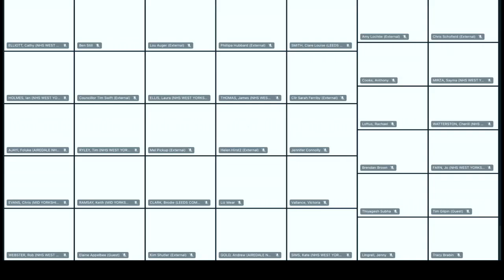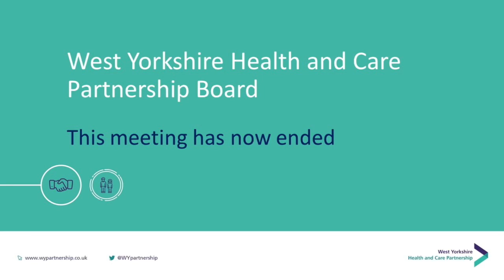West Yorkshire Health and Care Partnership Board - 5 September 2023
Livestream recording of the West Yorkshire Health and Care Partnership Board held 5 September 2023